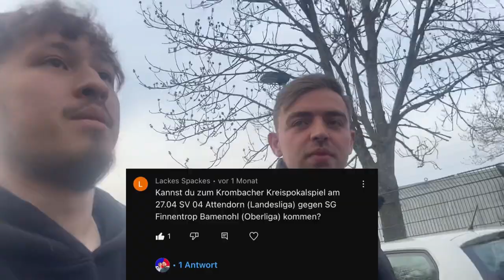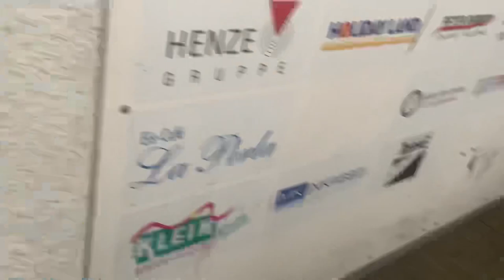SV04 Attendorn vs SG Finnentrop/Bamenohl | Pokal-Halbfinale 🔥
Gibt es nochmal ein Pokalwunder ?🔥
Spielverlauf:

0:1 Tobias Kleppel
0:2 Rafael Corchero
0:3 Ismail Alushi

Wenn dir unser Video gefallen hat und du uns unterstützen möchtest, kannst du das hier tun :)

637Godwin

Infos:
Auf unserem Kanal dreht sich hauptsächlich alles rund um den Amateurfußball.
Und das Abo ist sogar kostenlos!